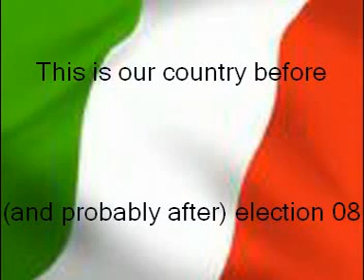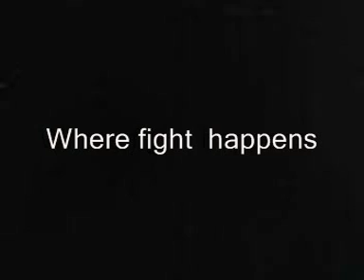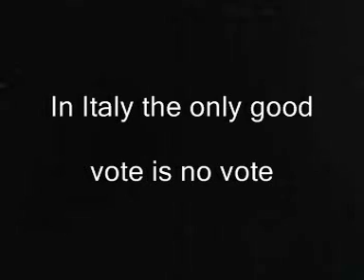The italian shit situation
L'Italia si presenta all'ennesima tornata elettorale senza una concreta possibilità di cambiamento.